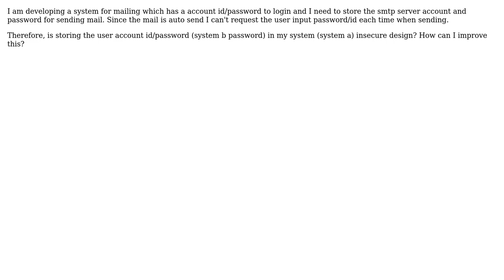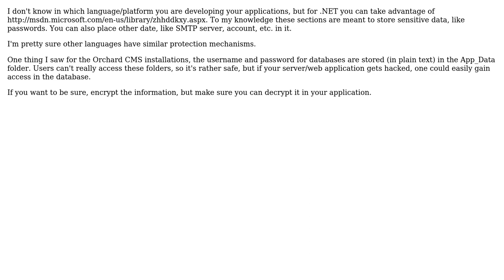Software Engineering: Should I store "system b" password in "system a"?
With thanks & praise to God, and with thanks to the many people who have made this project possible! | Content (except music & images) licensed under CC BY-SA | Music | Images & others | With thanks to user user782104 user Jan_V user gnat and the Stack Exchange Network Trademarks are property of their respective owners. You are responsible for your own actions.